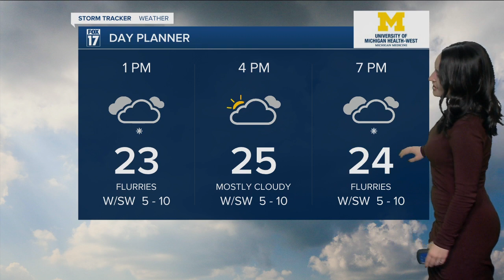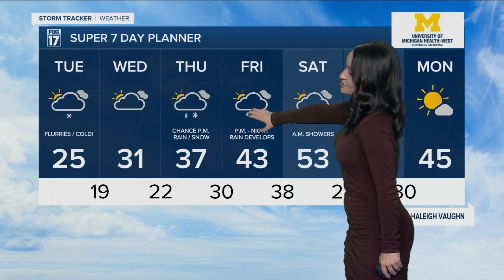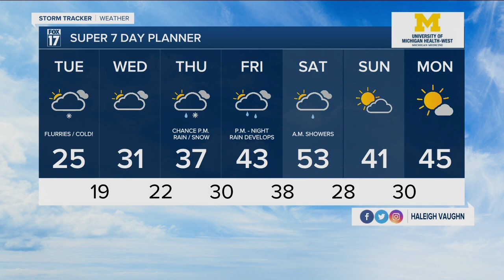Tuesday Midday Forecast - December 7th, 2021